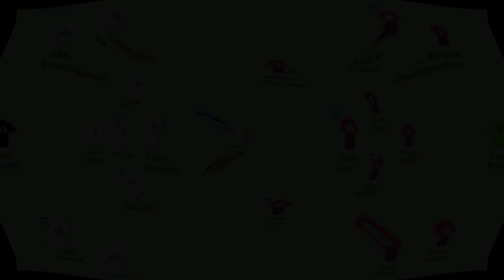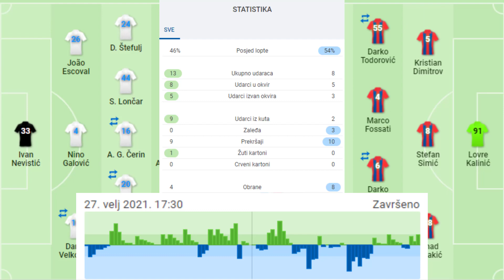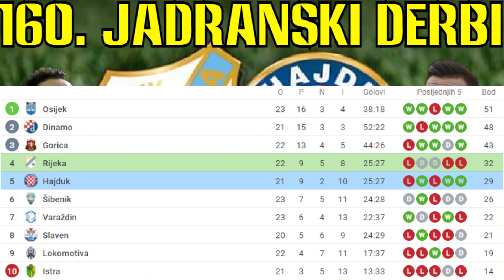🔴RIJEKA 0:1 HAJDUK🔴SUDAČKA ZAVJERA PROTIV HAJDUKA?🔴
U današnjem videu raspravljamo o tome kakvo je bilo suđenje u Jadranskom derbiju. Postoji li zavjera protiv Hajduka? Da li je sudac pokušao pogurati Rijeku do remija u zadnjim sekundama susreta?